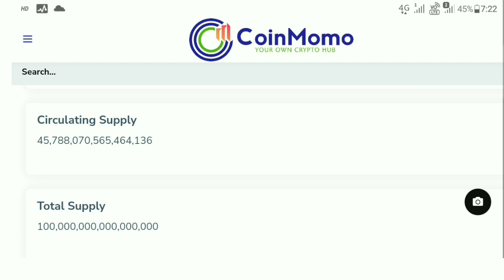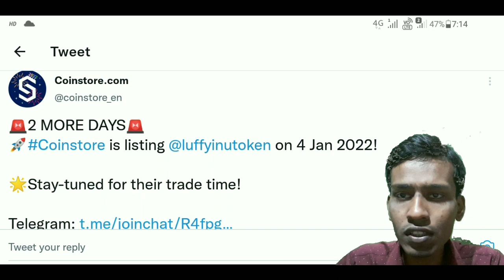youtube video #-EBJIn3Q4vA